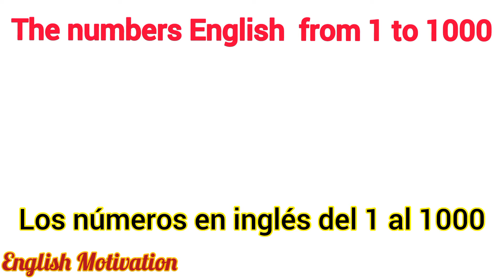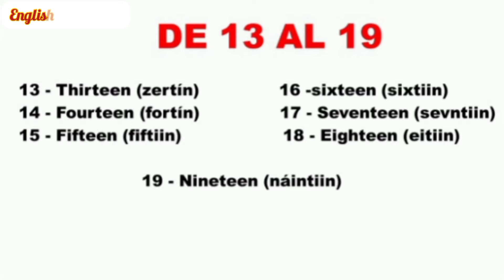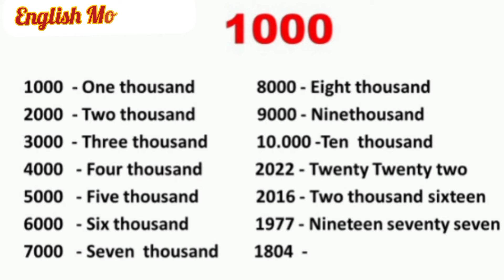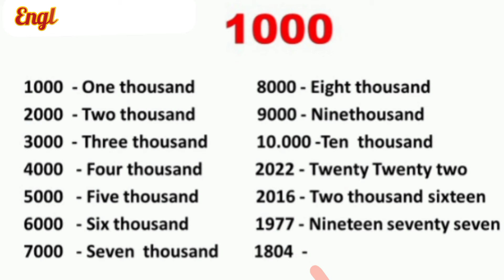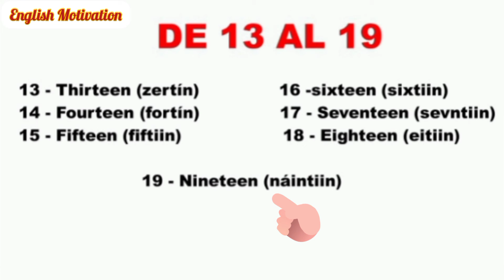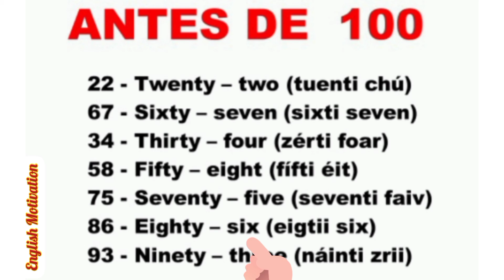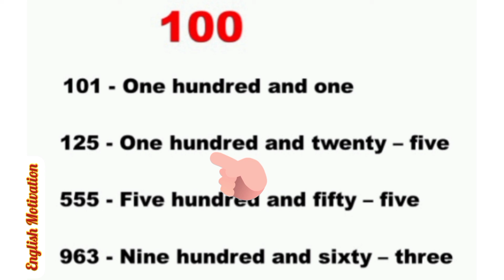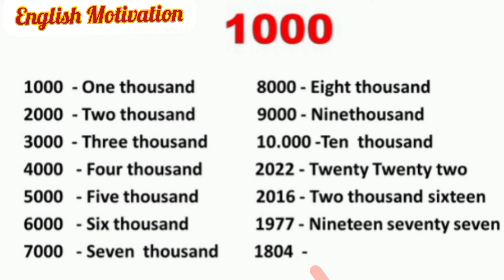👉Aprende los números ordinales de 1 a 1000/ Learn the ordinal numbers from 1 to 1000.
Learn the ordinal numbers from 1 to 1000.
Aprende los números ordinales de 1 a 1000.